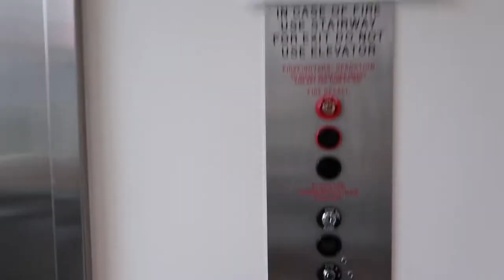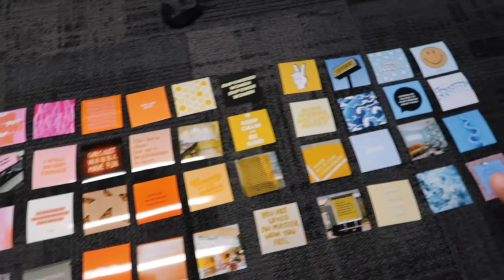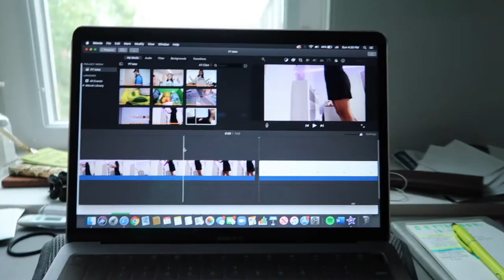☆ COLLEGE MOVE IN DAY ☆ | University of Oregon | Sharon Sherpa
Hi everyone! I hope you enjoy this hectic video of me moving in during a global pandemic and hazardaous air quality. I am also an RA this year so if you have any questions about any of the resident halls or dorm life in general feel free to leave a comment below or reach out me on Instagram!